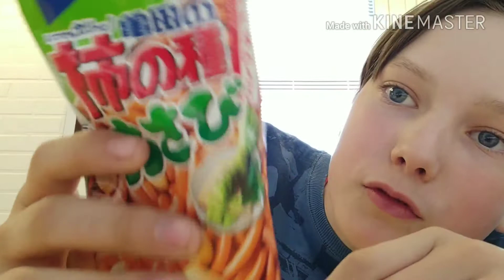Testataan ulkomaalaisia pähkinöitä